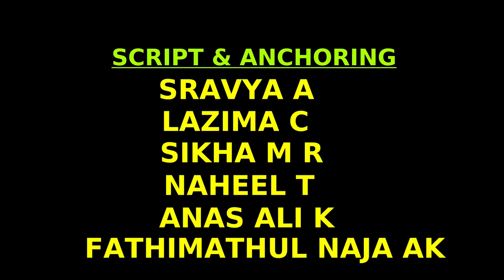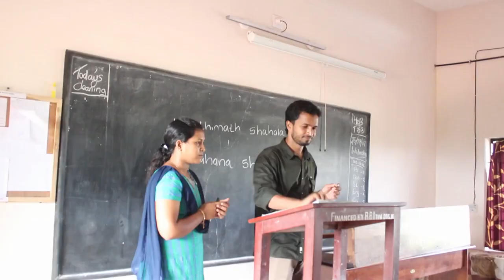GHSS IRIKKUR PLC 2019 20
THIS VIDEO IS PREPARED BY MEMBERS OF PARLIAMENTARY LITERACY CLUB OF GHSS IRIKKUR. PLEASE GIVE YOUR MAXIMUM SUPPORT TO US..